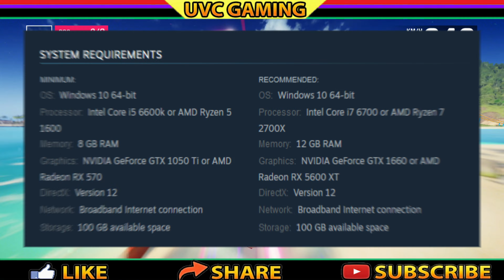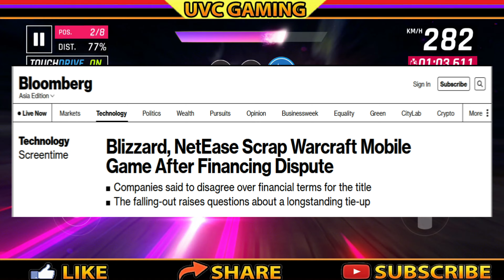Commonwealth eSports Championship DOTA 2, The Last of Us Remake, FIFA 23 | Gaming News 103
Hello All Welcome to UVCGaming
In Gaming News Series we cover all latest Update and News about Games
So this is Part 103.
So watch the video until end.

✔Product I Used & Recommend:-
Best Condenser Mic
Keyboard & Mouse